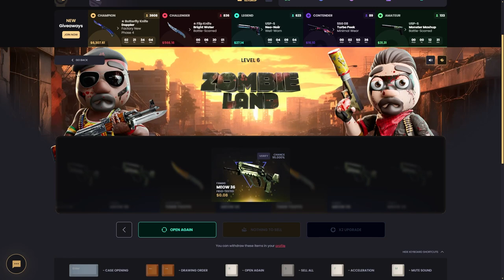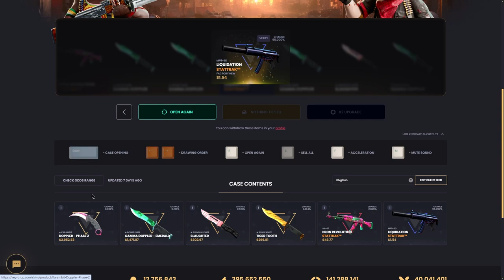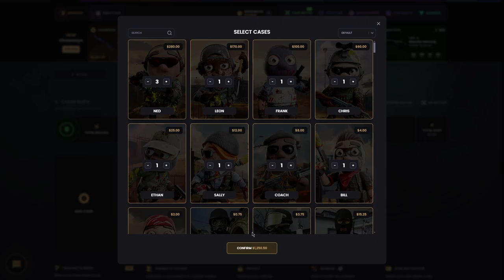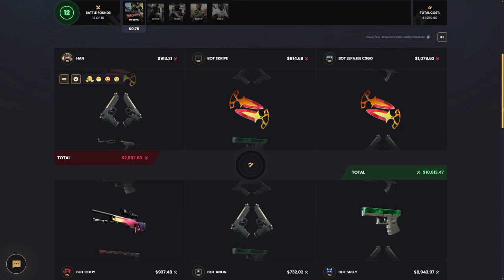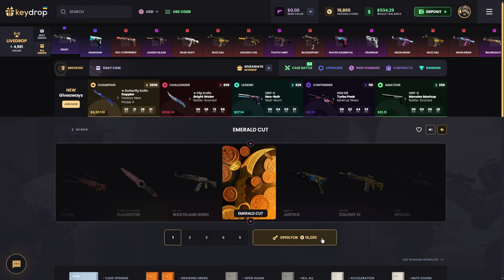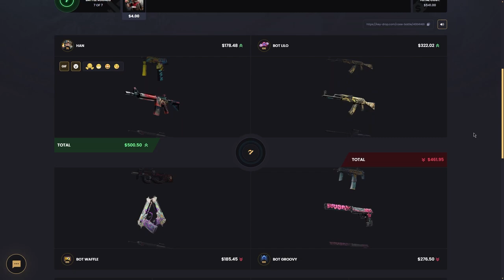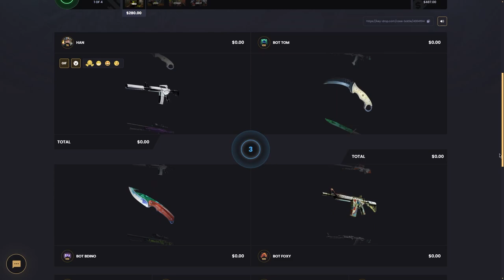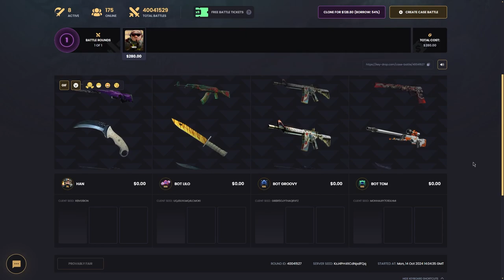YENİ EVENT KASALARINI DENİYORUZ! | KeyDrop Promo Code: BARU